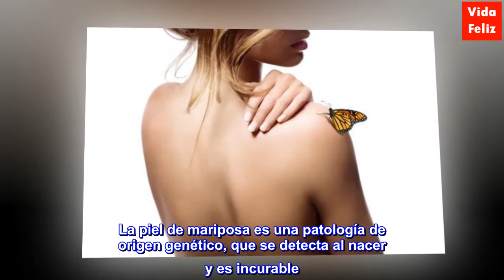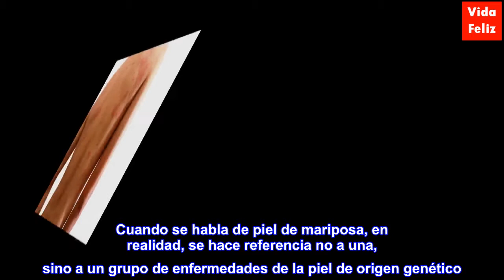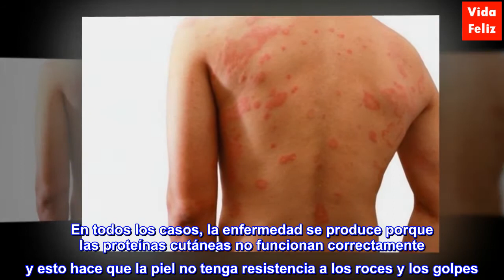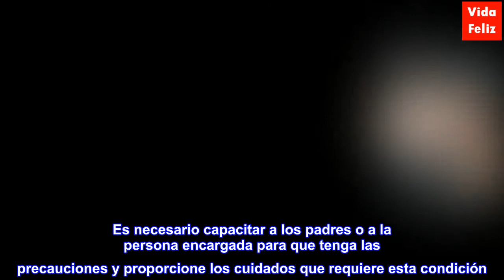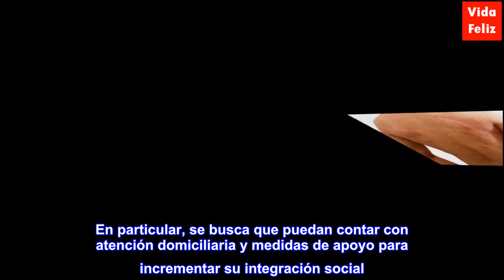Piel de mariposa, la extrema fragilidad en la piel